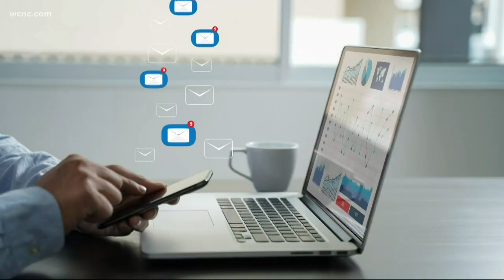Signs you could be a workaholic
If you find yourself working through lunch and always checking your work email, you might be a workaholic. According to a new survey, those are two of the biggest telltale signs that you're focused too much on your job.